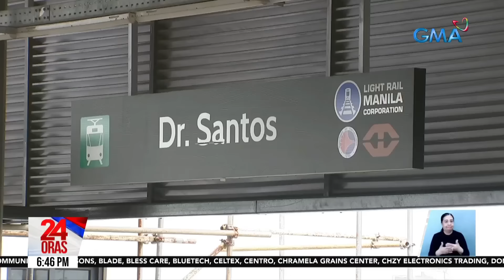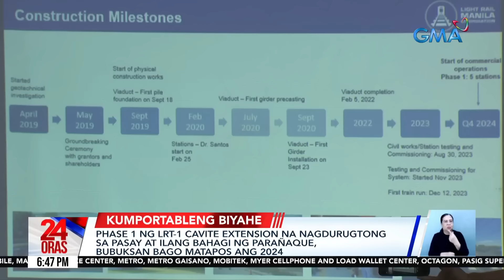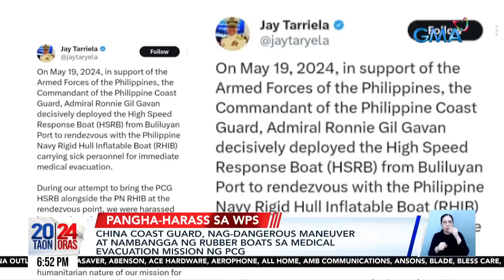24 Oras: (Part 1) Nagkabanggang inflatable boats ng PCG at CCG; koneksyon ng mga sinalakay..., atbp.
24 Oras Part 1: Nagkabanggang inflatable boats ng PCG at CCG; koneksyon ng mga sinalakay na POGO sa Pampanga at Tarlac; nagpanggap na doktor sa loob ng 20 taon, arestado, atbp.

24 Oras is GMA Network’s flagship newscast, anchored by Mel Tiangco, Vicky Morales and Emil Sumangil. It airs on GMA-7 Mondays to Fridays at 6:30 PM (PHL Time) and on weekends at 5:30 PM.